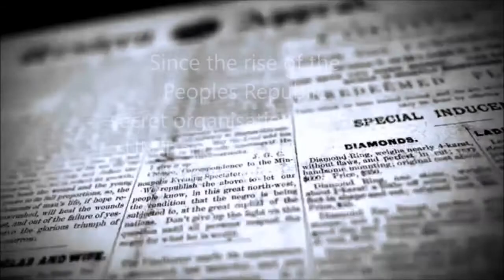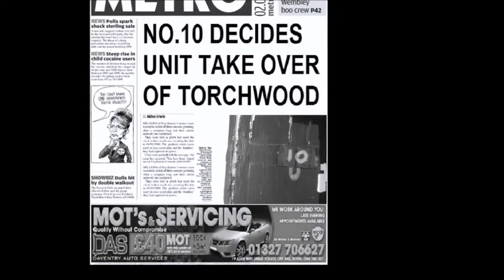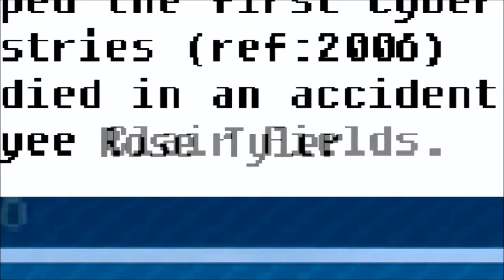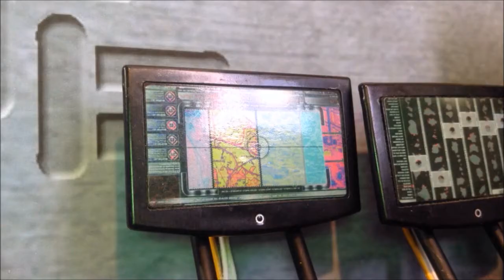Commentary PARALLEL S1 Ep8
Welcome to a new series of commentary for the first two series of Parallel. A look back and discussion on how I made this series.